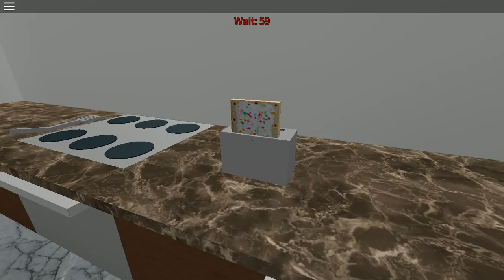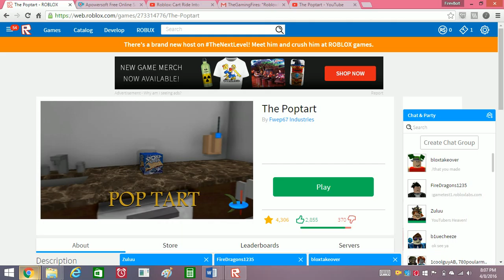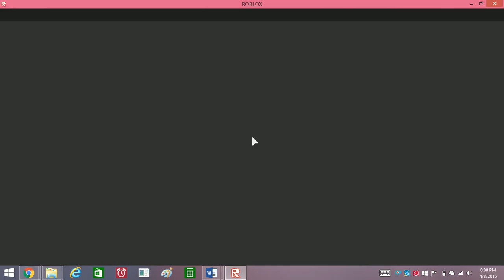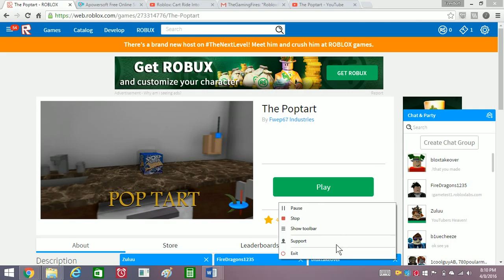Roblox:''TheBadEnding & TheGoodEnding |The PopTart (Without beginning)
Sup guys just some tutorial about fwep67 industries new game "The PopTart just did a lil video about it ill begin to upload tutorials just for fun or to teach ya about it. -_-